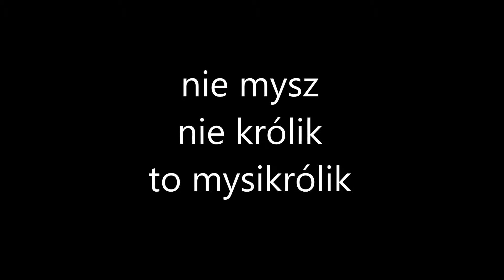goldcrest # nie mysz - nie królik - to mysikrólik :)